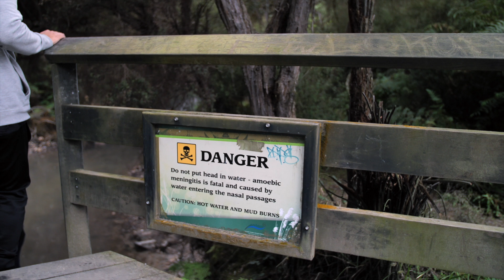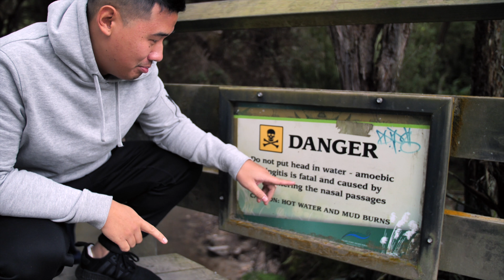Swimming in DEADLY New Zealand Hot Springs | VLOG 2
Hey Everybody!

CURRENTLY IN NEW ZEALAND!

Welcome to my vlogs. My name is Ethan Nicotra. I am 18 years old and I'm currently at acting school and when I'm not at acting school, Im either filmmaking, graphic designing, hanging with my mates or even travelling! Enjoy.